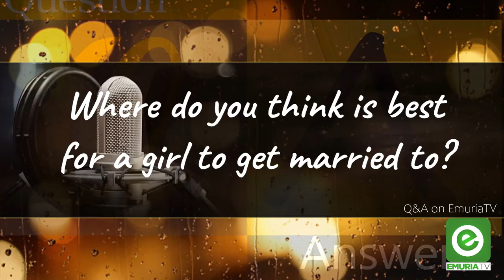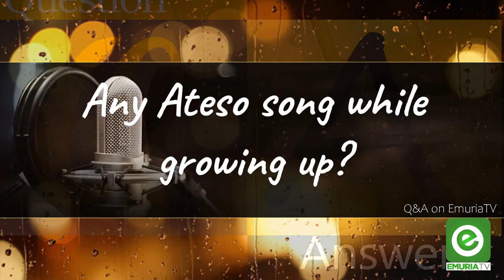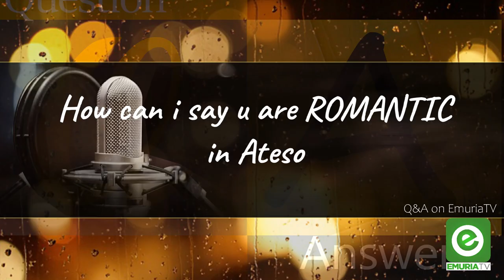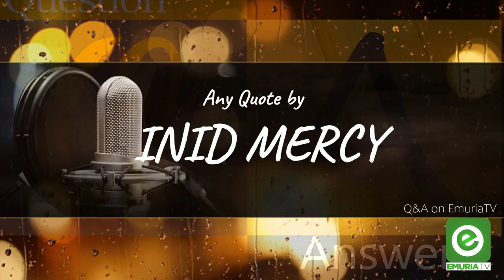MIss Tourism Teso 1st Runner's Up: Amoding Inid Mercy on The Q&A Show only on EmuriaTV